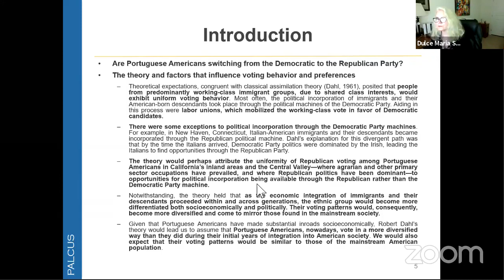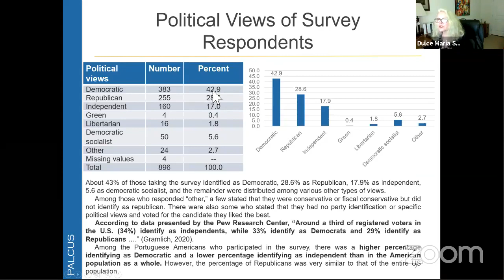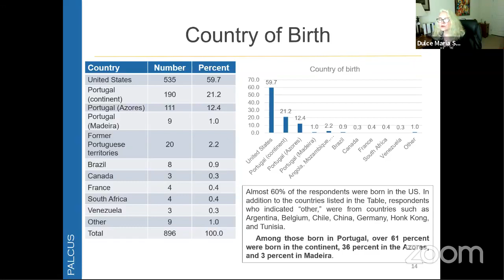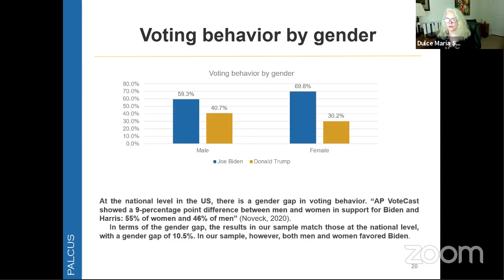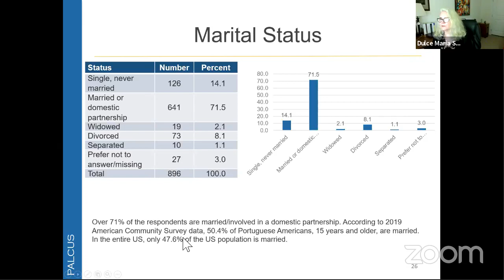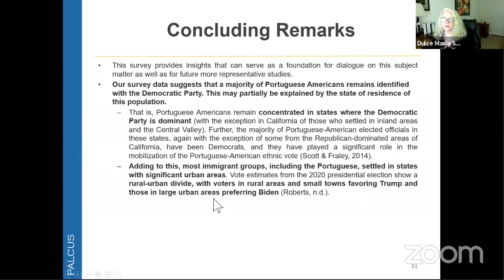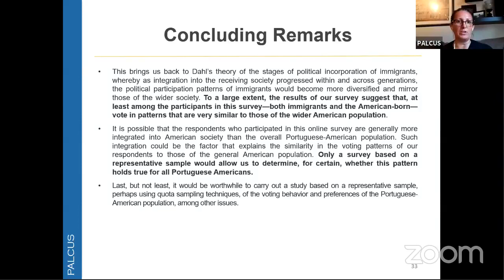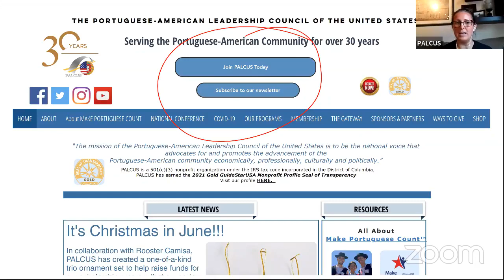PALCUS FYI Webinar - Voting Trends in the Portuguese Community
PALCUS conducted an exploratory survey about how Portuguese Americans vote. This was a non-partisan survey and we will be presenting the results of the survey in this webinar.